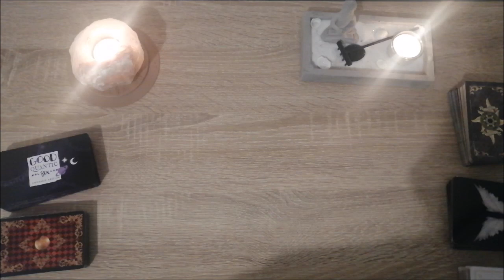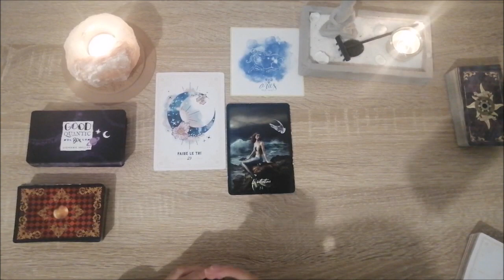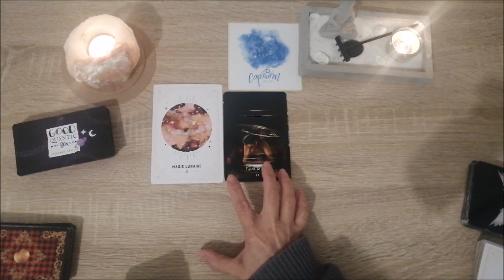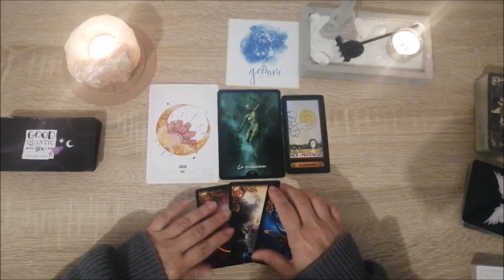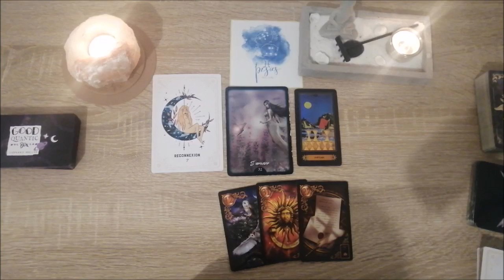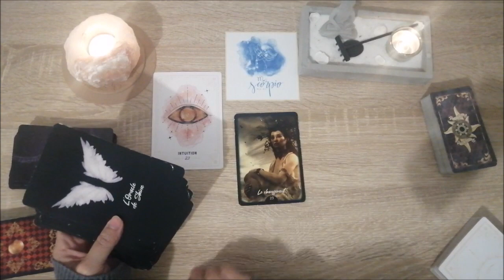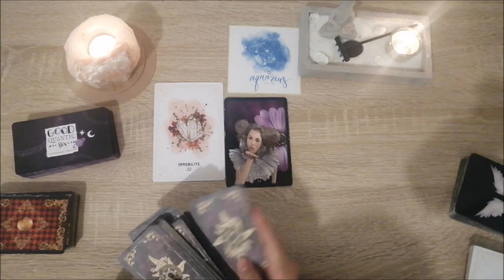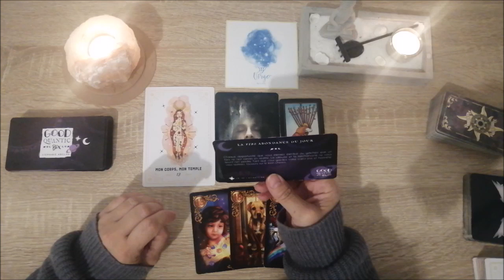💐votre semaine du 10 au 16 Avril - LES 12 SIGNES ASTRO- 🦉 taroscope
Très belle semaine a vous 🌷
intro 00:06
balance 01:20
bélier 12:57
cancer 18:38
capricorne 24:40
gémeaux 34:13
lion 42:38
poissons 49:01
sagittaire 58:32
scorpion 1:06:03
taureau 1:12:14
verseau 1:20:02
vierge 1:27:16

BON VISIONNAGE

D'un soin?